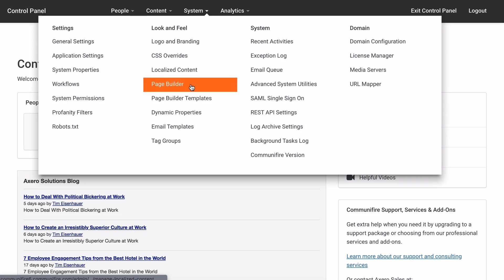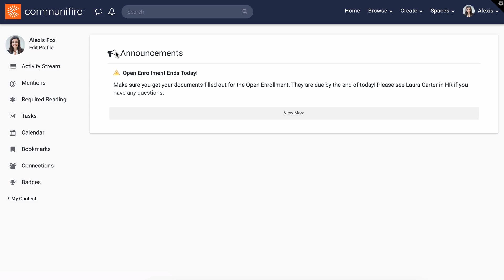Making a global announcement — Axero Solutions Intranet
Use announcements to communicate with your entire intranet or a specific space. You can format the announcement in any way, and include links, images, and videos. Users immediately receive a notification when you save the announcement.
Axero Solutions
Intranet software that unifies teams and accelerates growth.
Most companies waste time, money and energy dealing with an outdated intranet, which can mean isolated and frustrated employees.
Axero provides easy-to-use intranet software that boosts productivity, unifies your people, and helps your company thrive.